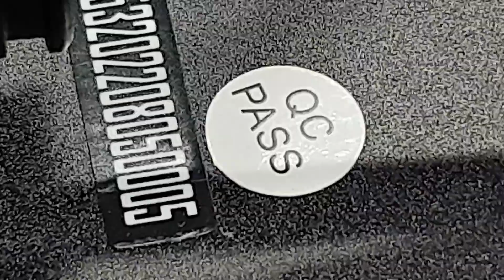2023-2월18일((☆토요RC☆))출고준비!!아르마+EXB클라톤+풀세팅중+수입+인증+판매+배송+튜닝정비VTX코리아+알씨라이프폰:010-5303-1297번